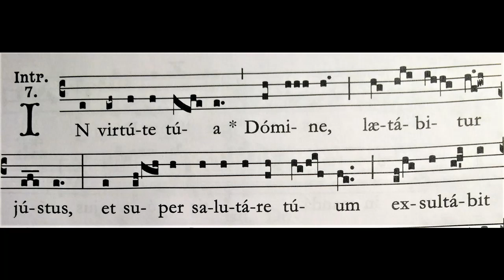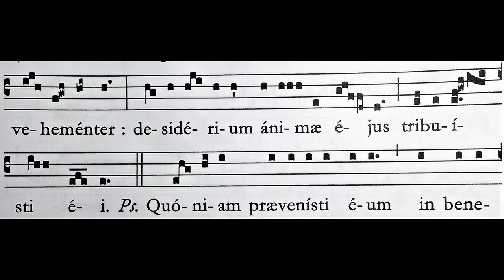Introit - In virtute tua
Solemnity of St. Thomas More
sspcomxflorida